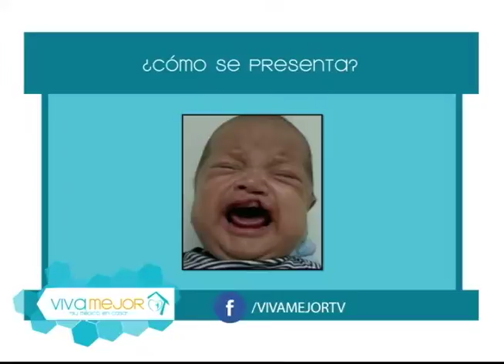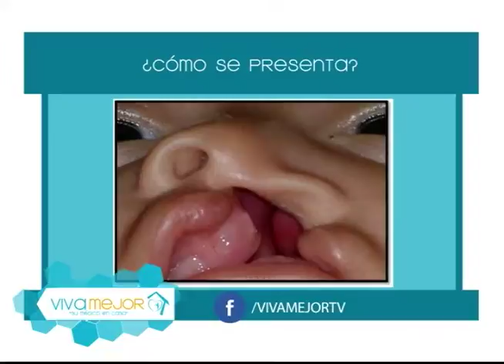Tratamientos odontológicos en casos de labio o paladar hendido l Viva Mejor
Conozca cuales son los tratamientos odontológicos integrales en casos de labio leporino o paladar hendido. La Dra. Astrid Daher junto a sus invitados resolverán todas sus inquietudes.